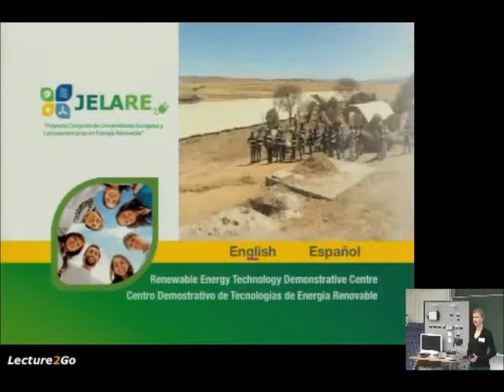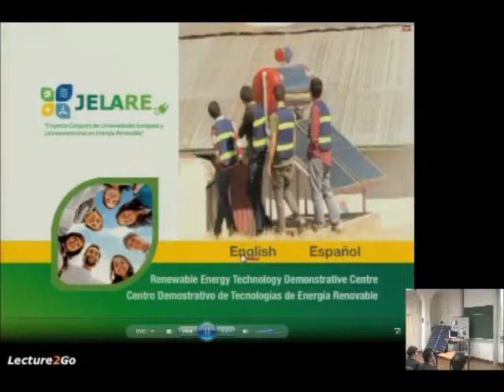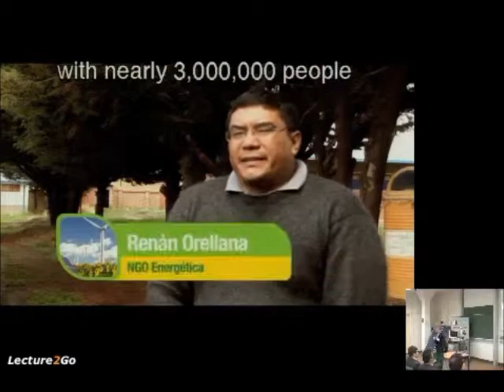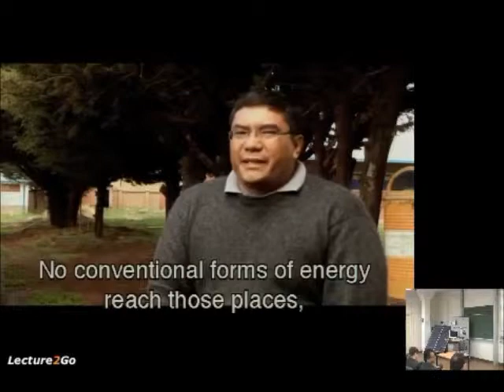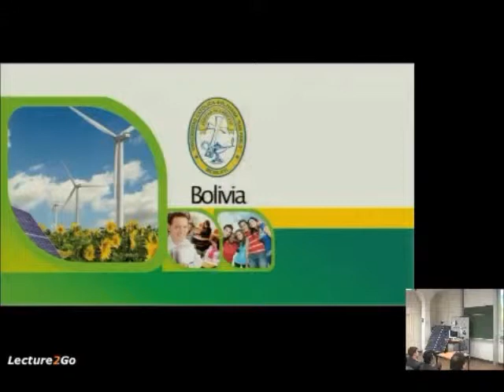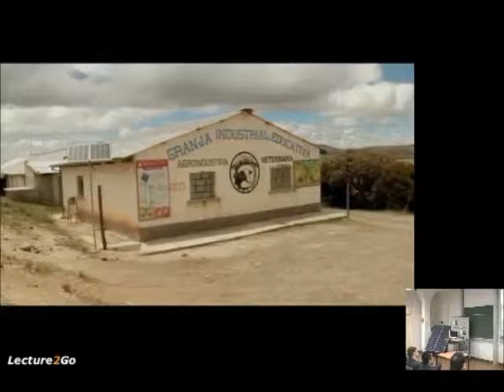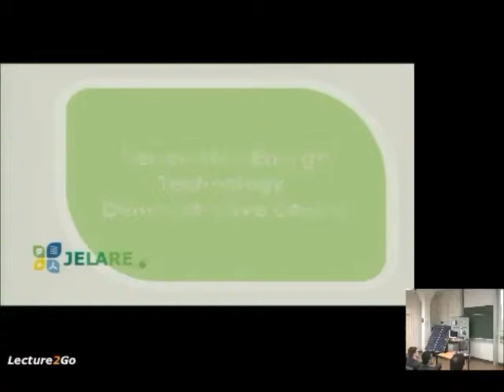Final JELARE Seminar, Franziska Buch - Pilot project Bolivia - Teil 1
Final JELARE Seminar, 29th September 2011, HAW Hamburg
Film about the pilot project in Bolivia
Franziska Buch, Bolivian Catholic University, Bolivia